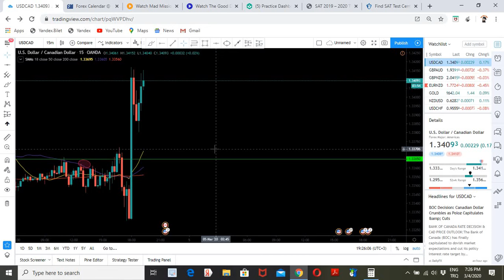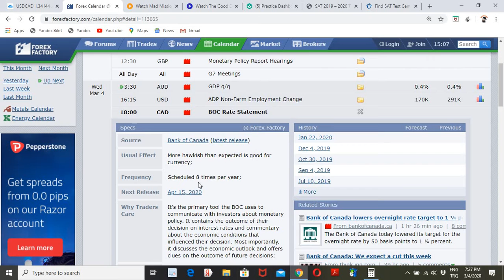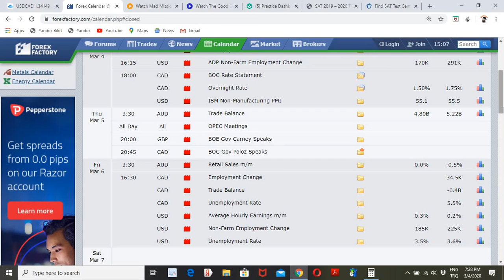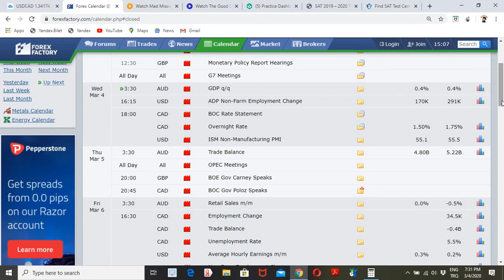FURSAD MUHIIM AH INADHAAFTAY - DAAWO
linkga video gii hore hoosta kudhufo